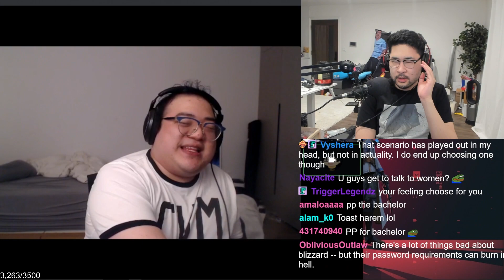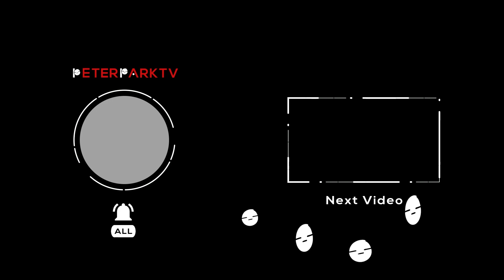Drunk LOVE talks with Scarra | peterparkTV